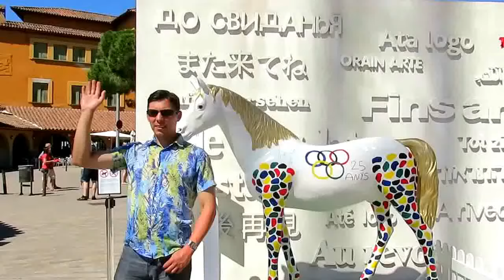Visit Tibidabo Amusement Park - Travel to Barcelona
Tibidabo is a mountain overlooking Barcelona, Catalonia, Spain. At 512 metres (1,680 ft), it is the tallest mountain in the Serra de Collserola. Rising sharply to the north-west, it has views over the city and the surrounding coastline.
The summit of the mountain is occupied by the Sagrat Cor church and adjacent Tibidabo Amusement Park. The Torre de Collserola telecommunications tower is a short walk away. All three are prominently visible from most of the city of Barcelona. Designed by Enric Sagnier, the church took 60 years to construct and is topped by a sculpture of the Sacred Heart of Jesus by Josep Miret Llopart.

Tibidabo can be reached via the Tibidabo Funicular, which was the first of its kind in Spain, and by the Tramvia Blau or road. The Transports Metropolitans de Barcelona minibus service 111 connects it to Vallvidrera village and the upper station of the Vallvidrera funicular.
This phrase, meaning I will give to you, was said to Jesus by the devil as they looked down from an exceedingly high mountain upon all the kingdoms of the world, and the glory of them. The name of Barcelona's hill thus refers to the popular tradition that it was in fact the exceedingly high mountain itself. The phrase Tibi dabo forms part of the inscription in the central dome of St. Peter's Basilica in Vatican City, although in that case it was drawn from Jesus' words to St. Peter in Matthew 16:19.

¡Gracias por su atención, Amigos!
¡Hasta luego!